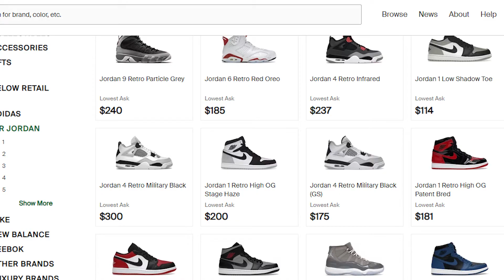Crypto Sneakerhead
Once in a time when Wojak was a sneakerhead, when he collected the hypest sneakers, he sold his collection to buy bitcoin and other cryptocurrencies. But now, he see again, the temptations to buy a fresh sneaker. What will happen when Wojak uses his crypto buy to buy sneakers?